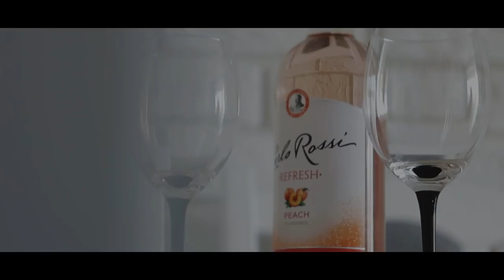Natalia & Jakub Teledysk 28.07.2018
Nasz wielki dzień 💟💒♥️